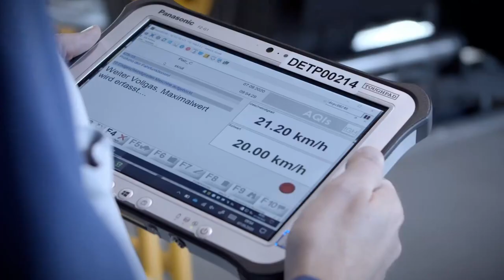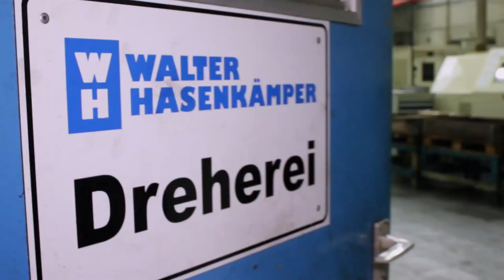Amazing Machining Process And Skilled Workers Working On Another Level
This video showing the Incredible Machining Process. Amazing Machining Process And Skilled Workers Working On Another Level You Need To See These Machines. Amazing Modern  Technology. These modern machines are insane and the workers are very skillful doing the job. Spring Tech HD Brings you these modern production processes and modern machines to know about them. Amazing machines.